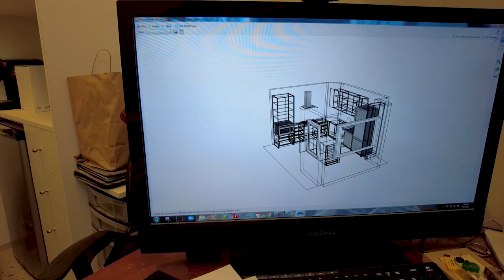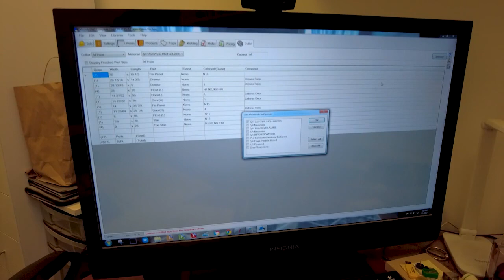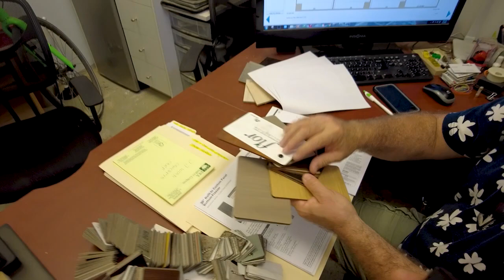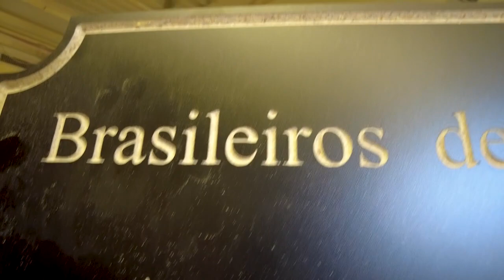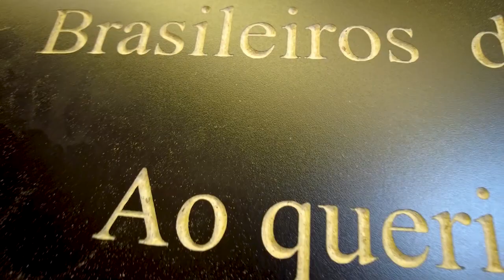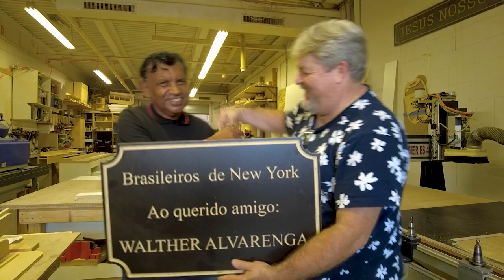Programa New York Um Sonho Brasileiro - História do Brasileiro Eduardo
***ABAIXO A SEQUÊNCIA DE VÍDEOS DO TUTORIAL E LINKS IMPORTANTES.***

Entenda melhor o fator Renda mensal e como é avaliado, VEJA TUDO!

Obrigado pela audiência em nosso vídeo.

Abaixo LINKS de CONTEÚDOS INDISPENSÁVEIS que podem lhe dar dicas de OURO para sua SONHADA viagem aos EUA:

REALIZE SEU SONHO E SAIBA COMO MORAR NOS EUA DE FORMA LEGAL.